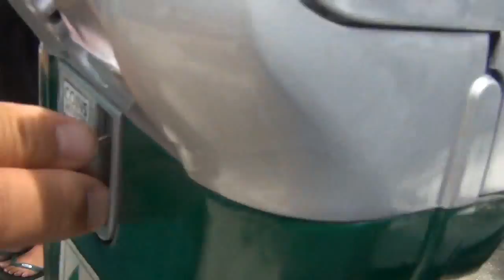Todays Walk 6-21-2014 Street Music Laguna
A walk through Downtown Laguna capturing the musicians during the Street Music Festival .